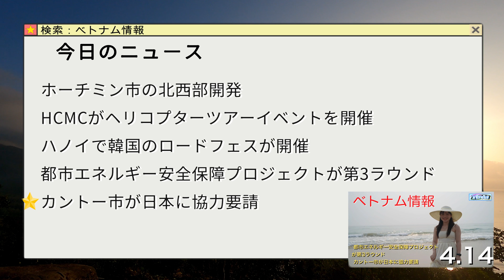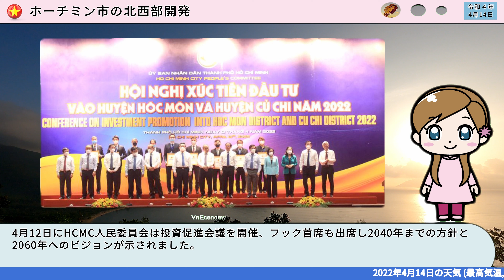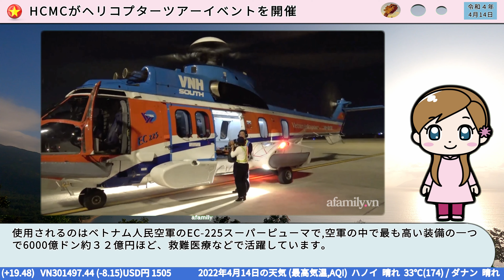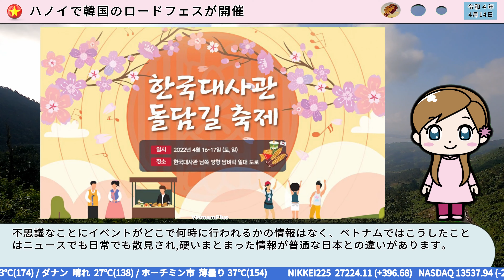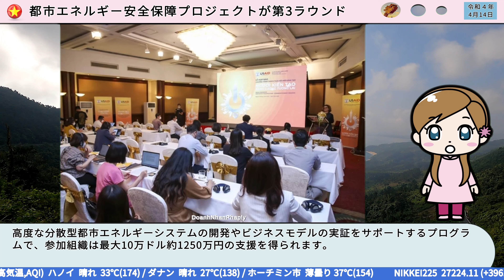日刊 ベトナム情報mini 4月14日号 (052)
🌴 4月14日号目次
00:00 オープニング
00:08 お天気
00:21 占い
00:48 今日の話題
01:13 ホーチミン市の北西部開発
02:25 HCMCがヘリコプターツアーイベントを開催
03:09 ハノイで韓国のロードフェスが開催
03:59 都市エネルギー安全保障プロジェクトが第3ラウンド
04:56 カントー市が日本に協力要請
    = 📙 今日のニュース関連資料 📗 =
(HCMC北部開発)
(カントーが日本に協力要請）

(⭐️星占いについて⭐️）
ホロスコープの計算板からラッキーカラーやラッキー色、ラッキーな時間帯、相性が良い人を毎日算定しています。
※ラッキーカラーについて
画面では灰色、濃い黄色にみえますが
灰色＝›シルバー
黄色＝›ゴールド
です！お間違えのないようにmm
面積事項：占いはあくまでホロスコープ盤からの推測であり,ご利用はユーザー様の自己責任でお願いいたします。

（🇯🇵今日はなんの日？について🇯🇵）
日本の情報から離れがちな海外在住の日本人の視聴者様にちょっと日本を思い出してもらいつつ、話のネタになればという思いで入れています。

(✈️✈️✈️航空各社の運行状況✈️✈️✈️)

ベトナム航空✈️
 成田-ハノイ     週2便
 成田-ホーチミン 週1便
 関西-ハノイ     週2便
 名古屋-ハノイ   週1便

日本航空✈️
ハノイ・成田　　毎日
 ホーチミン-羽田  週5便
 ホーチミン成田   週3便
(6月1日〜）
 ホーチミン成田   週5便
(7月1日〜）
 ホーチミン-羽田  週7便
 ホーチミン成田   週7便

ANA✈️
 ハノイ-成田      週2便
 ホーチミン-羽田  週2便
 ホーチミン-成田  週3便

成田～ハノイ線　　　(NH897/NH898)：毎日運航
成田～ホーチミン線　(NH833/NH834)：毎日運航
(4月1日～)
羽田～ホーチミン線　(NH891/NH892)：週5便

ベトジェット✈️
 成田〜ハノイ：週１便
 成田〜ホーチミン：週２便
(5月19日より）
  羽田〜ダナン：週４便
(７月１日より）
  成田〜ダナン : 週３便
             [ VPRESS 日刊ベトナムについて ]

⭐️少しでも多くの方に最新のベトナムの情報をお届けして身近に感じてもらいたい、という思いから制作を始めました。

⭐️AI音声は動画編集マンが埼玉県民なので「春日部つむぎ」ちゃんを採用！
自動音声を使用する事で素早く動画の形式でお届けできる仕組みです。
若干聞き取りずらいケースもありますが日々向上していきますのでご容赦ください。mm

⭐️編集で心がけている事
 海外に住む方、遊びに行く方が便利に短い時間で安定して情報が得られるような発信を目標に制作をしています。

- 動画にありがちな制作日時がわかりずらい＝›日時を表示
- 海外で意外とサクッと取得しずらい生活の基本情報を毎日UP
- 注目を得るための悲惨なニュースではなく役に立つ/楽しい情報を中心に

⭐️ご要望、ご意見ありましたらコメント欄に投稿していただけると嬉しいです！
こんな情報が特に知りたい、この情報はなんかちがう！などありましたらコメント欄までお気兼ねなく投稿ください。

　　ベトナム生活情報リンク

 AQI 大気汚染情報ついて
特にハノイ、ホーチミンでは大気汚染が深刻なので天気予報にも表示をしています。詳細は以下のサイトで確認できますので、外出の際には是非チェックしてご活用ください。

　　UVi 紫外線情報
ベトナムは雨も多く情報が取りづらいためまだ動画では表示がができていませんが下記のURLから予報を見ることができます。
ベトナムは全体に紫外線が通年で強い日が多いため昼間の行楽地へお出かけの際には特にご注意ください。

-  参考にしているニュースサイト等  -

※この動画は Davinci Resolve , Unity , VOICEVOX, Python を使って制作しています。